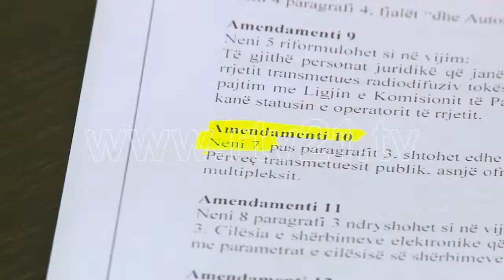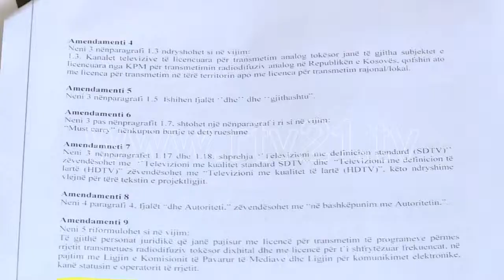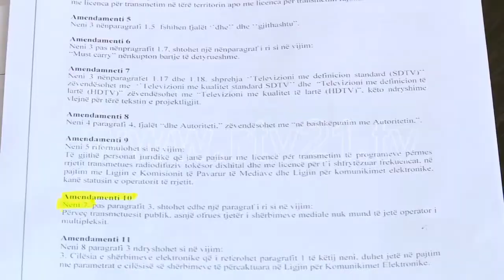Komisioni i Pavarur i Mediave- 03.07.2015